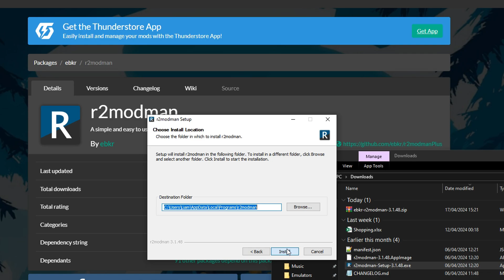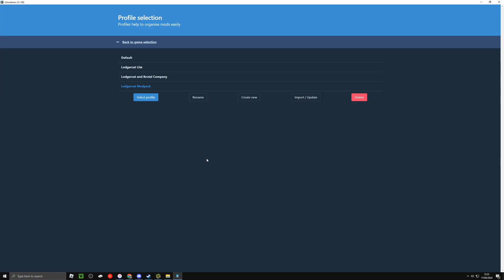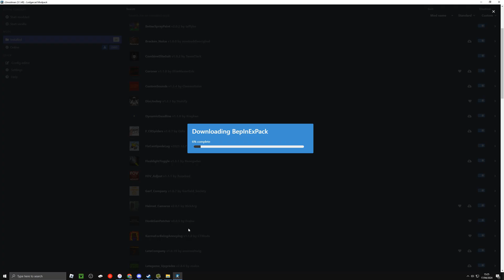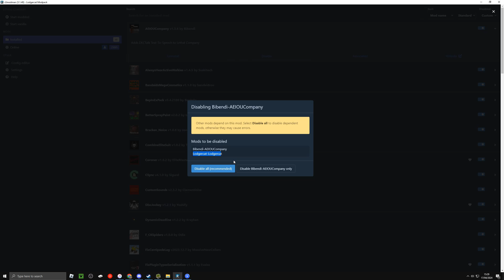[Thunderstore/R2Modman] REPO, Lethal Company, & more Mod Installer Tutorial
This updated tutorial shows you how to download and install R2Modman and install mods. It also shows you how to run a vanilla and a modded game/instance, as well as update the mods without disabling a modpack. Don't close the BepinX window when you run the game!

0:00 - 0:10 Intro
0:10 - 0:32 Downloading
0:32 - 0:57 Installing
0:57 - 1:23 Game and profile selection
1:23 - 1:49 R2 Modman Tour
1:49 - 2:28 Mod installation
2:28 - 2:45 Updating mods
2:45 - 3:04 Launching the modded version
3:04 - 3:19 Disabling mods
3:19 - 3:32 Outro